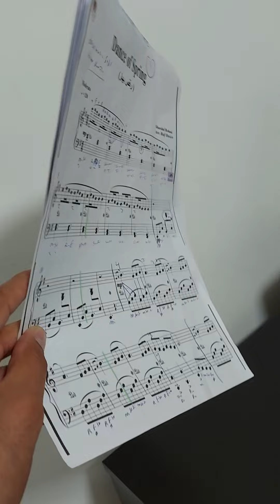Dance of Spring رقص بهار